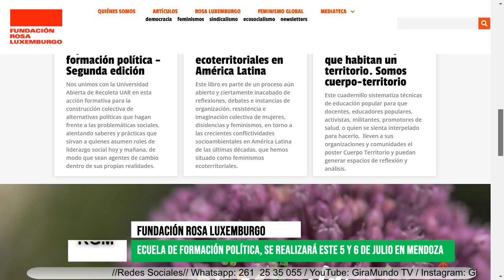Conversatorio: Diálogos y resistencias en tiempos de crisis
En el marco de una propuesta formativa para organizaciones, la Escuela de la Fundación Rosa Luxemburgo invita a participar abiertamente a la comunidad del encuentro entre organizaciones populares. Este evento tendrá lugar en la Casita Colectiva este viernes 5 de julio a las 20hs. En el panel de apertura del debate estarán presentes  Alejandra Ciriza, la UST Campesina y territorial, Guni Cañas de AMPAP y Giramundo TV. ¡Sumate a la charla!